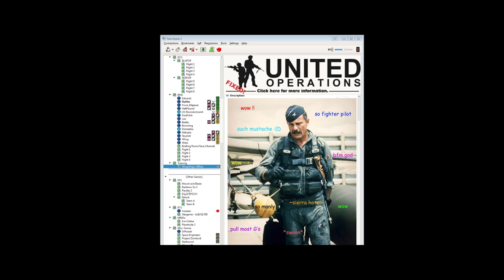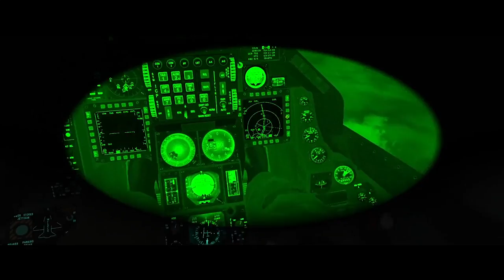14 ship going downtown! [Falcon BMS]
The squadron goes downtown to give Kimmy Il Sung a bloody upper cut.